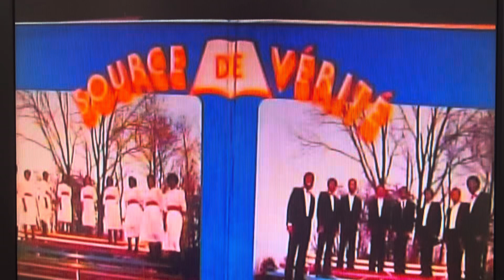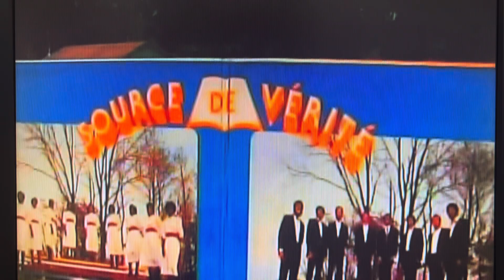“Exultate Jubilate”de Source de Vérité:Consécration-suite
@Pierre Ulrick Bastien/Source de Vérité Consécration-suite